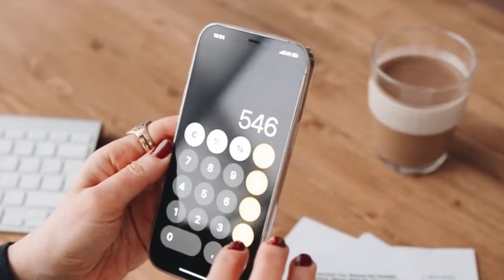Memur Emeklilerine Yüzde 10 Zam Görüşmesi Başladı